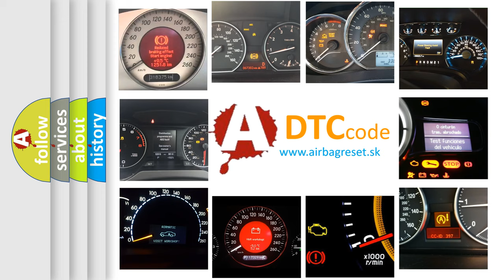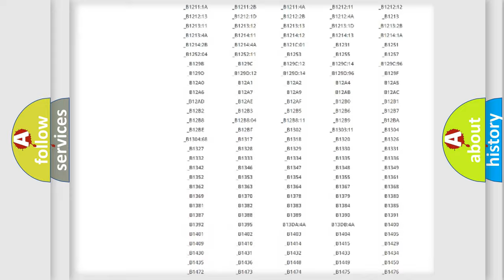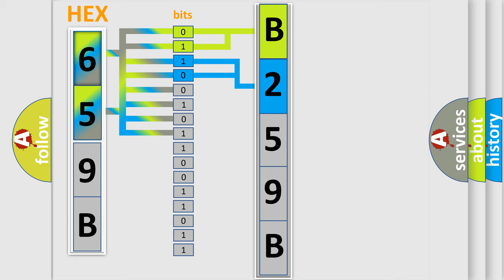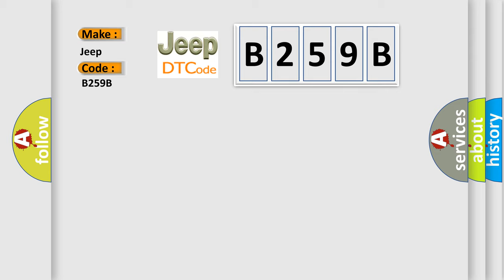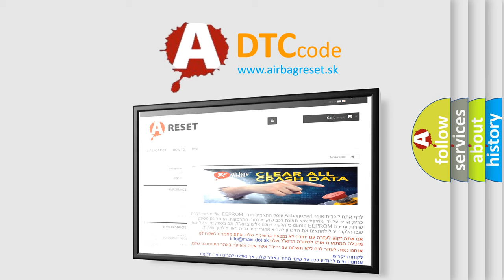DTC Jeep B259B Short Explanation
Contents:
0:21 Basic DTC analysis according to OBD2 protocol standard.
1:48 Insight into programming
2:58 A diagnostically understandable description of the Diagnostic Trouble Code
3:05 Basic error definition

Make:
Jeep
Code:
B259B
Definition:
Right Rear Wheel Speed Sensor Range or Performance
Description: